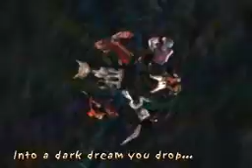American McGee's Alice Trailer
Who can forget their first trip down the rabbit hole? Whether you entered through the animated Disney film Alice in Wonderland or through the Jefferson Airplane song White Rabbit, or perhaps through the words originally written by Lewis Carroll, chances are you were never quite the same afterward.